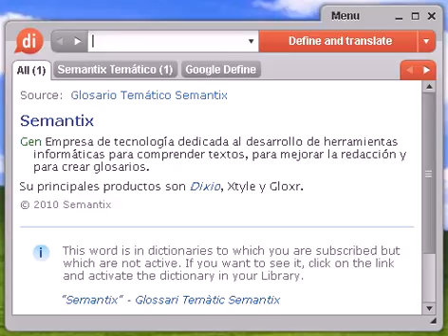Definición de lubricativo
lubricativo, diccionario, definición, significado, español, castellano, dixio